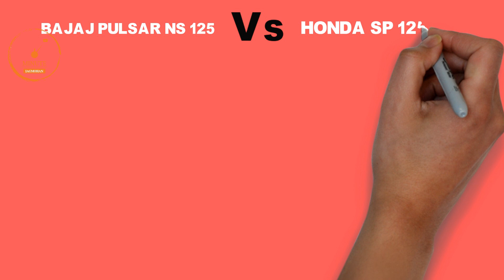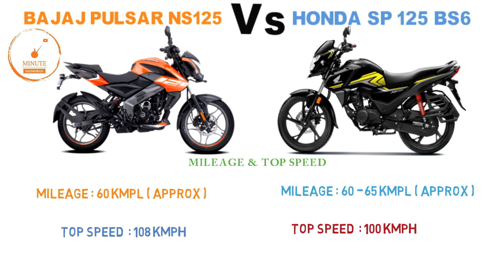2021 Bajaj Pulsar NS125 Vs Honda SP125 | Mileage | Top Speed | Sporty Bike in 125cc | On Road Price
All New Bajaj Pulsar NS 125 Vs Honda Sp 125 BS6

hello friend
About this video:
2021 bajaj pulsar ns 125
2021 honda sp 125